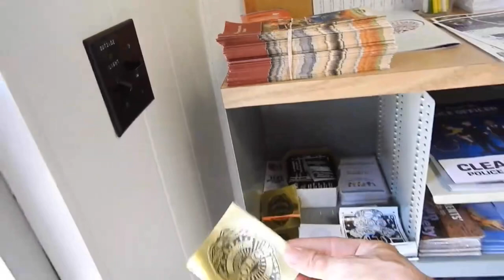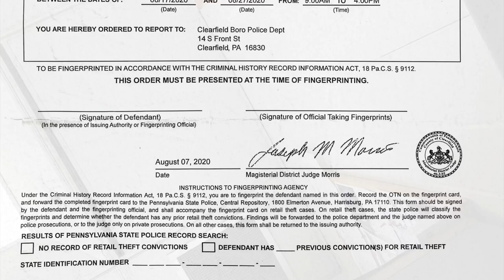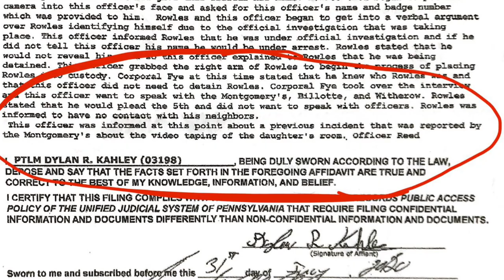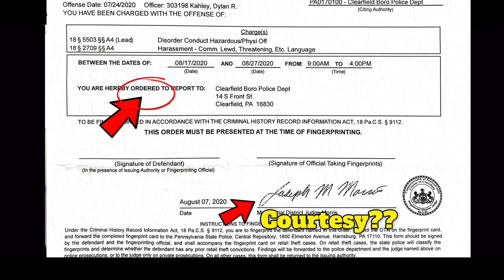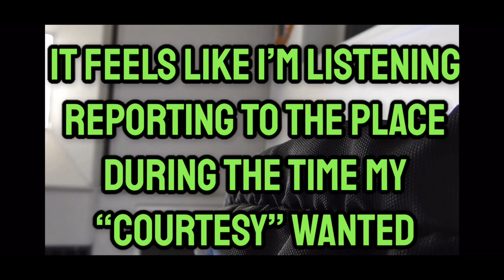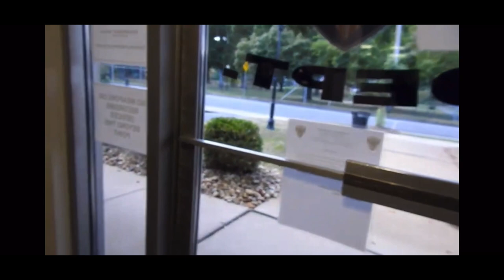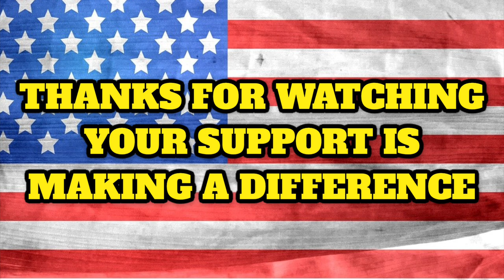Judge Signed Fingerprint “Courtesy” and get violated again at Police Station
This is the Clearfield Borough Police Department. The location with specific times and dates I was given the “Courtesy” of the judge to be at.

Greeted by Officer Reed…The officer who was walking towards my house for unknown reasons the morning I was violated. During which time Officer Reed asked my neighbor to move two illegally parked cars on the sidewalk. They park illegally and with no surprise gets reported against the guy being targeted. Having an incident # that matches my “affidavit of lies and defamation” #.
The fabricated accusations against me by Tasha Montgomery could have easily been cleared had Officer Reed showed me any courtesy (like the judges signature on my paper) never mentioning It to me. Knocks on the other neighbors door then returns to mine shortly after. Reed Leaves my house goes back to Montgomery’s for several minutes. Reed leaves then Tasha leaves shortly after.

On this day I’m trying to get my fingerprint orders fulfilled for being set up, violated and the victim of several crimes.

I’m such a dope, I thought a signed judges orders where mandatory. As it turns out this whole time it was just a courtesy to the Police…Silly me.

Sargent Podliski The first time I was there requesting RTK forms and complaint forms  totally denied me access to the already locked building and the complainants. The door was locked again during hours of operations with Officers inside like many times in the past.

Sargent Podliski knows Kenny Billotte is always making threats for him having “had conversations” with him about it before he tells me. Kenny brags cops won’t do anything to him while he continues recklessly endangering the public unscathed. Kenny billotte said Podliski name right after they confronted me when listing the names to some of his best buddies the cops.Kenny billotte says “he wouldn’t be talking to Podliski like that” while I defended myself against those tyrants.
Kenny “Sargent Podliski Is gonna be your worst nightmare” - coming from the guy that’s already everyone’s in the neighborhood
- To bad the party of actors with intent against me that appear to have worked with the Police already ruined everything I’ve worked and earned to have. I wish we all could be as fortunate as Kenny Billotte having mom pay for everything…good on him.

Kenny billotte always yells Podliskis name when he’s terrorizing people for walking in a public alley. Kenny gets to drive his dirt bike all around and potentially kill people going opposite one ways in front of corporals. Kenny Billotte is a revenue machine for this police station and they don’t want him to lose his license or go to jail because of it…IMO of course ya know. The first person they talk to even if he’s getting called on is Kenny billotte. Kenny billotte showed up for the first time ever at the Set-up venue. Gave both police signals when passing by shortly before. Kenny being the first and last one they speak with like every other time I have on camera or witnessed myself. Never been there and he doesn’t know the man that lives there. “Thanks for your help” Kareem Montgomery says to him after. While I was being violated Kareem can be seen clapping proving his intent once more. Kareem called the cops giving knowingly false information. The only one to sign a statement which was knowingly false information as well. Kareem told me 5 days earlier when Tasha made up her lies that he believed I wasn’t doing it and he doesn’t call the man.
Five days later they assembled he called the man on me after all for the thing he said i didn’t do Having not looked at or talked to them since. Tasha and Kareem both said they don’t care about my camera but they called the cops at-least 3 times that day after making the false accusation earlier with officer Reed. Officer Reed who acted with total disregard towards me never once mentioning the fabrication I could have easily proven false. Instead they worked together to have me falsely arrested imo. The Clearfield Borough police department that despises the 1st amendment with a fiery passion didn’t want me to have my camera any more than the liar Tasha Montgomery.